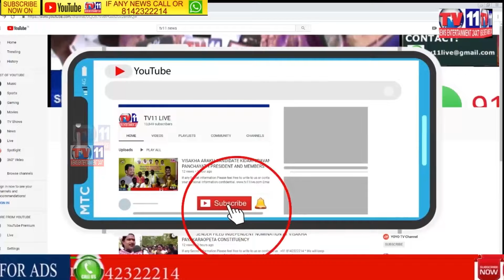UNKNOWN BIKE PERSON HIT PERSON INJURED AT ATTAPUR ROAD POLICE BOOKED CASE LANGHARHOUSE HYDERABAD